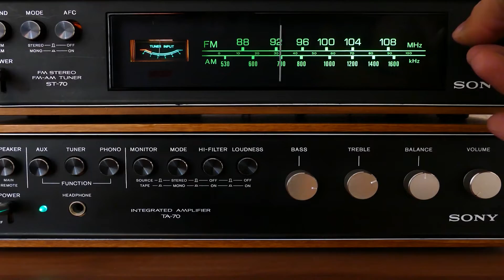Elections, What We Did/Didn't Learn From 2020, & How Polling Places Really Work w/ Genya Coulter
On this Heard Tell Good Talks, our guest today is returning Heard Tell favorite and elections expert Genya Coulter. Genya helps us go beyond the headlines and noise surrounding elections and takes us inside the polling places and behind the scenes of how elections really work to talk election security, bad faith actors, hard working and often overwhelmed volunteers, poll watchers, and more. Genya also talks about what is getting better about elections, debunks some conspiracy theories, and gives us some key things to watch for in the upcoming midterms and any shennanigans that might ensue.